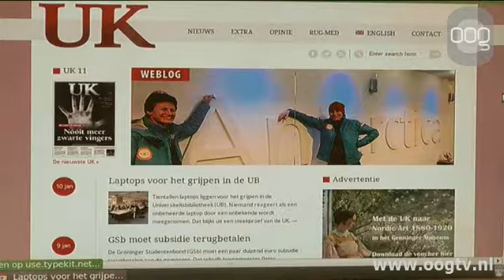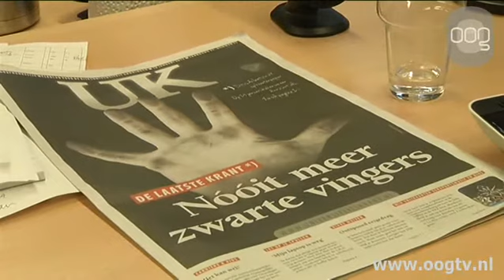Laatste papieren UK van de pers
De Universiteitskrant verschijnt donderdag voor het laatst op papier. Voortaan verschijnt het nieuwsblad voor studenten en medewerkers van de Rijksuniversiteit Groningen alleen digitaal.  De UK heeft het besluit al een tijdje geleden genomen. Het kan voor de krant financieel niet meer uit om gedrukt te worden. Bovendien maken met name studenten steeds meer gebruik van digitale media.   Overigens neemt de UK niet helemaal afscheid van het papier. Vier keer per jaar zal er een speciale, gedrukte versie verschijnen. Hoe die er precies uit komt te zien, is nog niet bekend.